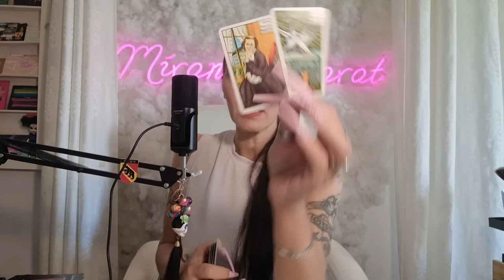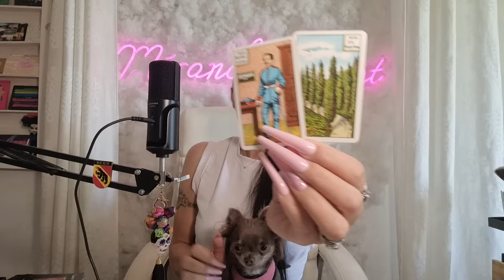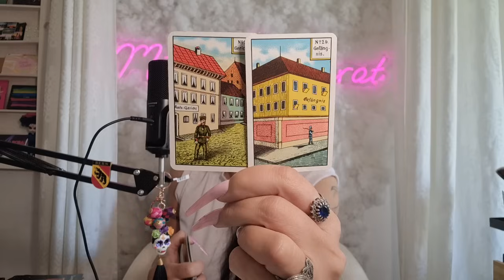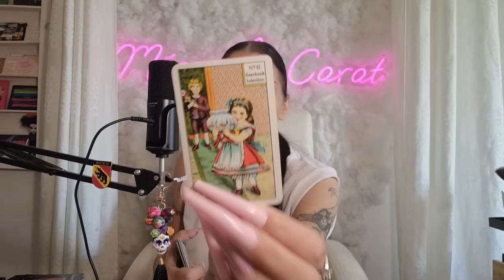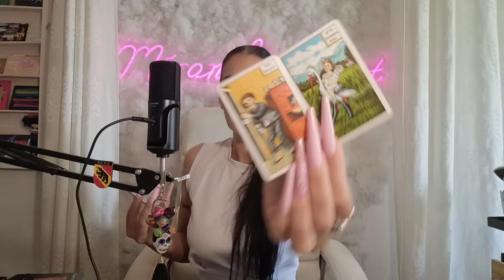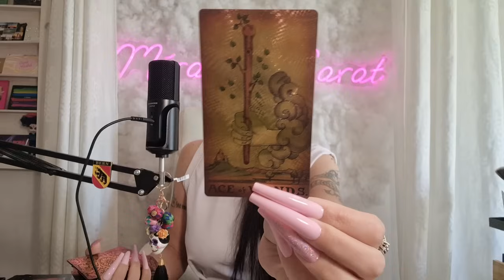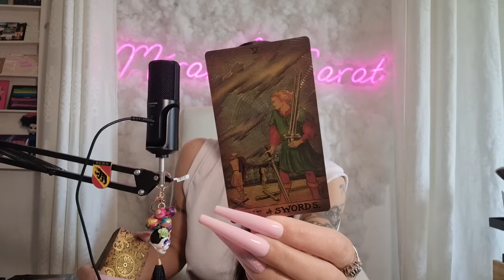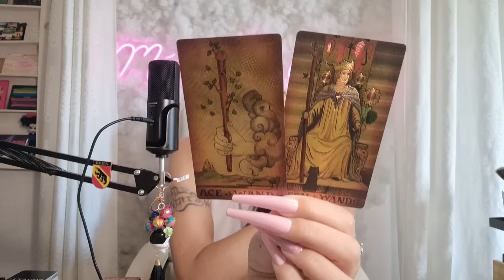💔In Wirklichkeit haben Eure " Inneren Kinder " diese Bindung geführt und gelebt !